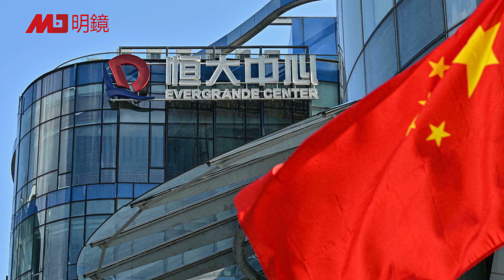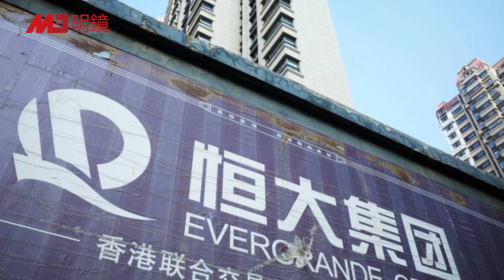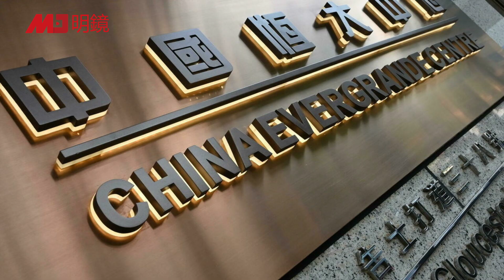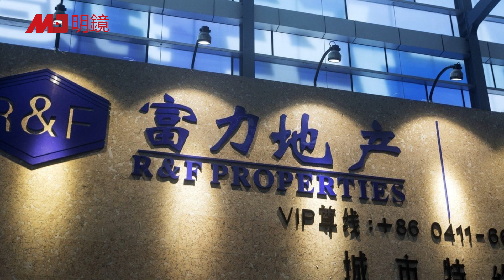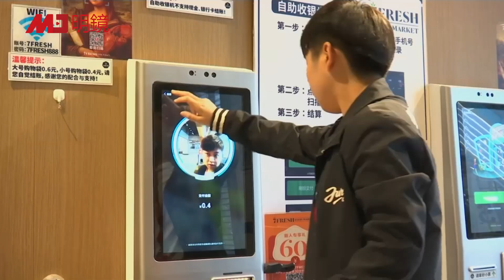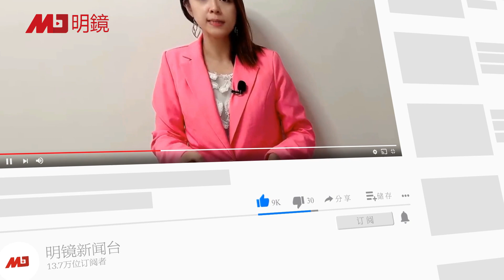恒大宽限期结束，全球违约风险急升；瑞信瑞银拒收中国房企债券；习近平接班人重南轻北藏玄机；监管打到利益圈，传央企喊改“三道红线”指标；拜习会前，美国喊坚定阻中国犯台 | 明镜要报（20211111）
00:08 习近平接班人重南轻北有玄机
04:00 恒大美元债宽限期结束，违约风险急升
06:40 瑞信瑞银拒收中国房企债券
09:32 监管打到利益圈，传央企喊调整“三道红线”指标
10:57 拜习会前，美国喊坚定阻止中国犯台